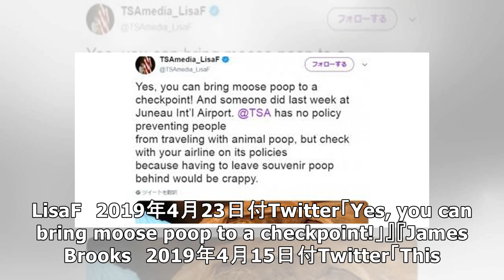空港保安検査を通過した“ヘラジカの糞”に驚きの声 「そんなもの持ち込めるの！」（米）